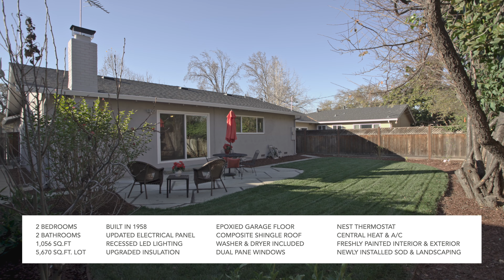For Sale: 1160 S Winchester Blvd. in San Jose, 95128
Cozy 1,056 sq.ft 2 bed, 2 bath home on a 5,670 sq.ft. lot is move-in ready for you! The backyard has newly installed sod, bark, and also features apple, lemon, orange, hibiscus and pear trees. You'll fall in love with the natural light and hardwood flooring installed throughout the home everywhere but the kitchen. In the newly remodeled kitchen, enjoy stainless steel appliances —dishwasher by Bosch, refrigerator, range and microwave by Samsung, quartz countertops, tiled backsplash, and a reverse osmosis water filtration system. This lovely home features dual-pane windows, upgraded insulation, upgraded central heating and cooling systems, upgraded electrical panel, recessed lighting, and it’s freshly painted inside and out with  a tasteful color palette. Minutes from Santana Row, Valley Fair, Downtown Campbell, and 280/85 freeways. This is an ideal starter home or perfect for those looking to downsize.